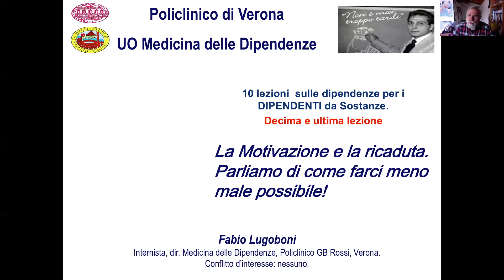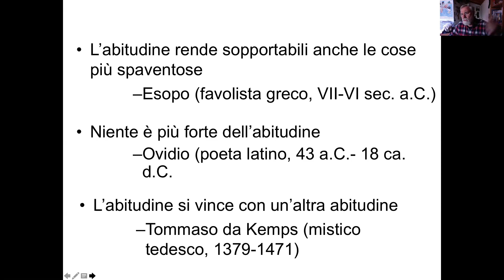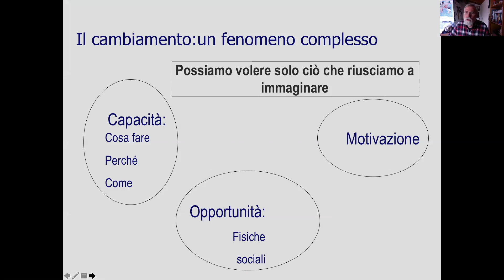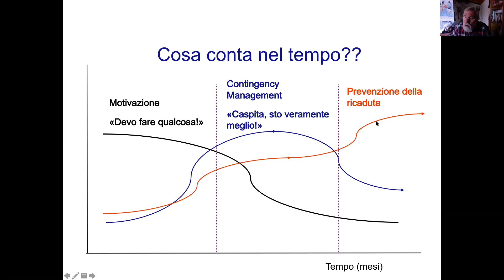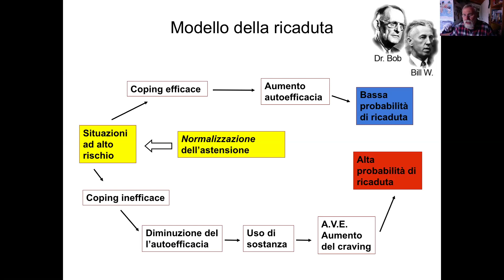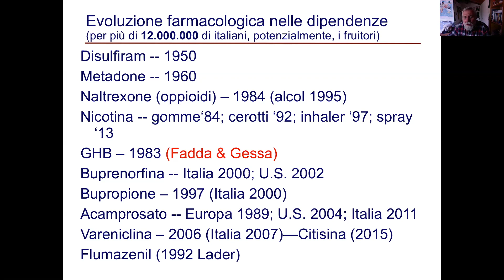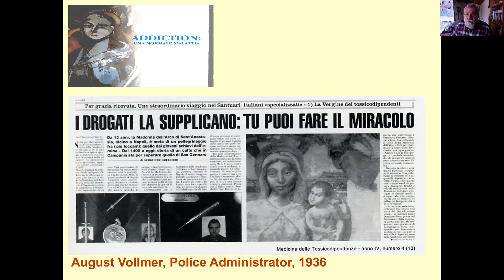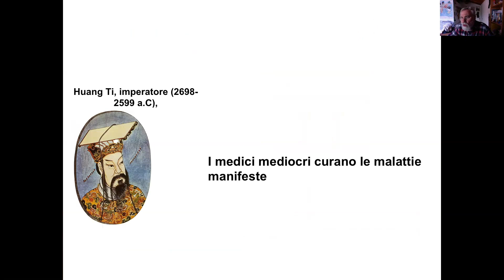Lezione 10 - La motivazione e la ricaduta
Decimo video di 10 in cui il dott Lugoboni parlerà della motivazione e della ricaduta. La prima fondamentale per iniziare un percorso di cura, la seconda parte cruciale della storia con le sostanze.
Con questo video si chiude la rassegna di lezioni per persone con una dipendenza.